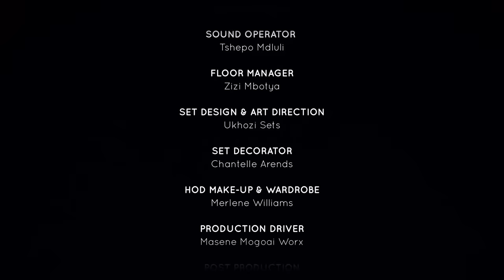An Accident Left Me With A Head Injury And My Son Blind|Unpacked with Relebogile-Episode56| Season 3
A guest shares her story on how a horrific accident left her with a head injury, her son blind, and her young cousin dead.

Studio Guests: Ivy Thato Sebitso